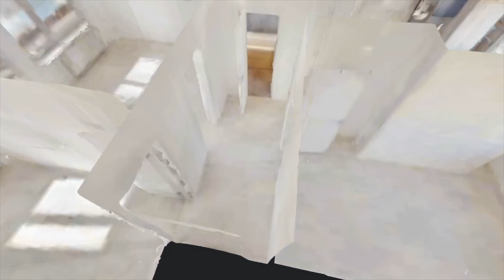Mieszkanie w Bielsku Białej